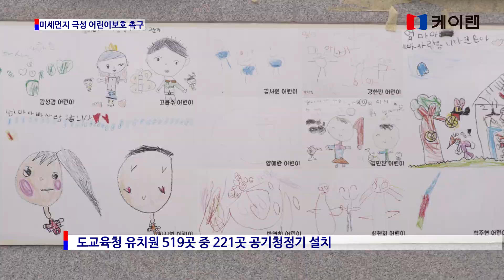유치원·어린이집에 공기정화장치 설치를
최영규 전북도의원, 미세먼지 극성 어린이 보호 촉구